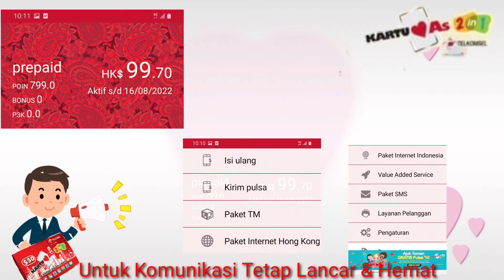As Hongkong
Lomba video 1 menit, tentang INDONESIA DAN HARAPAN,pengalaman menggunakan kartu As 2in 1
@telin hongkong
As 2 in 1.